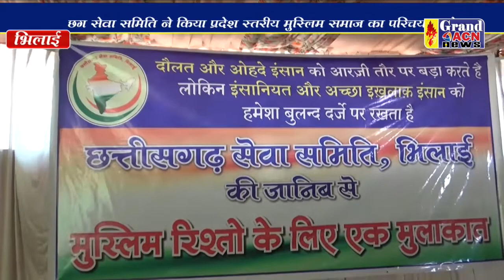परिचय सम्मेलन SHaheen Khan